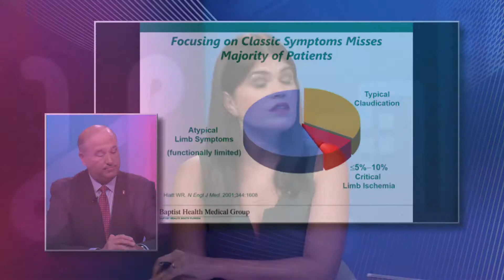Tests to Diagnose Brain Cancer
Neurological exam, blood tests, imaging tests (CT scan, MRI, and PET scan), and biopsy are some of the tests to diagnose brain cancer. Dr. Yazmin Odia, Lead Physician of Medical Neurologic Oncology with Miami Cancer Institute, explains neurologic exams are more for monitoring the effects of the brain cancer rather than diagnosing it.

She points out CT scan an MRI are the main ways of diagnosing brain cancer, but the clear diagnosis can only come with tissue, and that requires a biopsy or surgery of the brain.